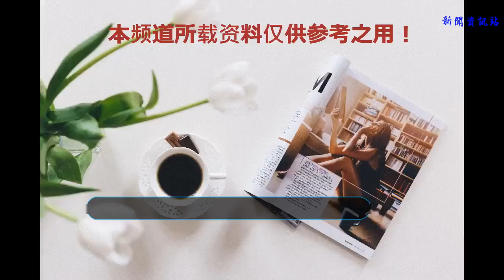霍啟剛為回家陪晶晶跟孩子，收到家人電話即提早離開工作晚宴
谢谢！
    “跳水皇后”郭晶晶的丈夫霍啟剛在7月2日迎來了他的39歲生日，不知不覺，這個“地主家的傻兒子”快要到不惑之年了！
    霍啟剛出自香港豪門，是正宗的富三代，但他的感情生活不算豐富，認識郭晶晶之前他公開過兩任女友，都是上流社會的千金小姐，之后他與晶晶相戀，在一起八年時間，一直等到晶晶退役才于2012年結婚。婚后，兩人生了一子一女，現在晶晶還積極備孕，準備生第三胎。
    霍啟剛有不少公職在身，前段時間他才與好兄弟莊家彬一起到內地城市參觀訪問，相互學習。
    7月6日，港媒拍到霍啟剛與父親霍震霆一起出外應酬，兩人在百德新街一家西餐廳參加商務晚宴，霍啟剛很有禮貌地與現場的賓客打招呼，交換卡片。期間，霍啟剛收到電話，他走出門外接聽，港媒指他語氣溫柔，不知道電話另一端是四歲的兒子霍中曦還是老婆郭晶晶呢？
    霍啟剛聽完電話之后，大概到晚上9時許，他就等不及宴會結束，提早離開，急步走到附近的怡東酒店坐計程車回家。看來，那一通電話的確是催他早點歸家。此前，霍啟剛在訪問里面說，他一下班就回家跟孩子玩，盡量減少應酬，因為他不希望錯過孩子的成長過程……像這天，他即使要工作，也爭取在孩子睡覺之前回家，確實是好爸爸。
    霍啟剛在宴會上喝了酒，他沒有開車，選擇乘搭的士，不過話又說回來，霍家公子竟然沒讓司機來接，就這樣自己坐車回家，不愧為“豪門清流”。
    而霍啟剛的爸爸就留到宴會結束，最后等司機來接他走。
    霍啟剛不是說說而已，他真的會自己帶孩子，此前港媒拍到他與霍中曦光顧麥當勞餐廳，中曦自己點餐，很有主見。
    至于女兒霍中妍，也在不久之前曝光了，當時霍啟剛抱著女兒，當一個稱職的奶爸。